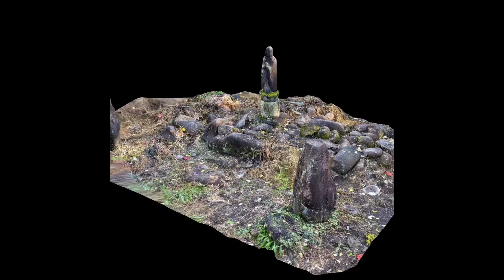3Ｄ 富山県上市町田島野 地蔵菩薩石仏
富山県上市町田島野の墓地には、石積み基壇の中央に地蔵菩薩石仏が立つ。
この地蔵様は、近接する江戸中期明和４年（1767）銘「窪の地蔵菩薩」とそっくりで、やや小さい。蓮華座は元からのもの。元来の基礎は失われているので、年代や経緯は不明だが、窪の地蔵様と同じころと思われる。